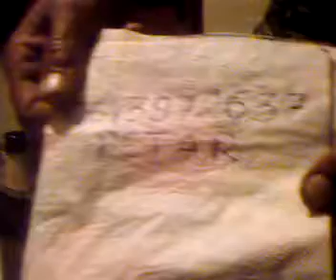Trazim zenu-Petar Stojkov04.mp4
Situiran,star 41 godinu u potrazi za lepsom polovinom.Zvati na
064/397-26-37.